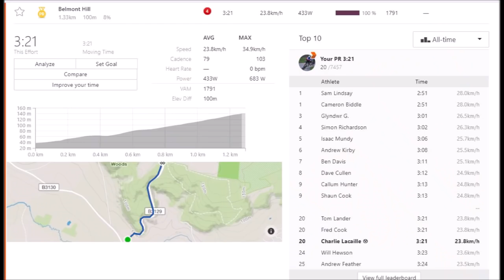Hill Climb Doubleheader Weekend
My efforts from the weekend .